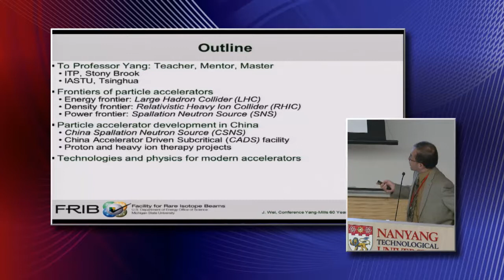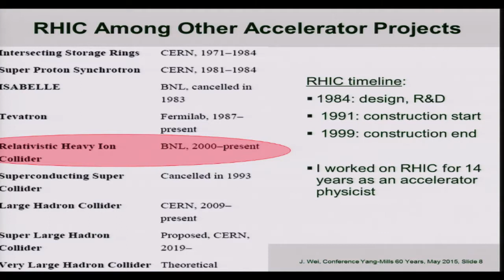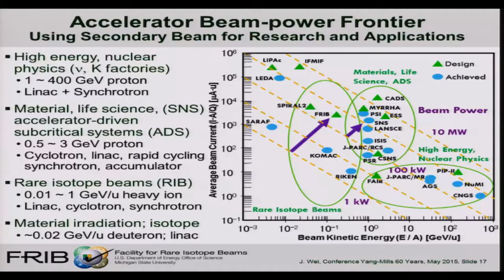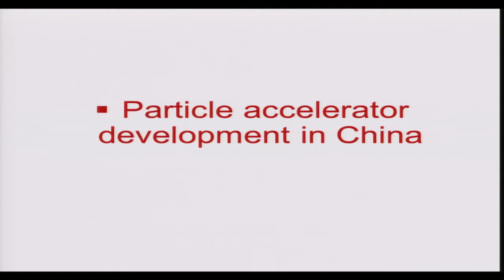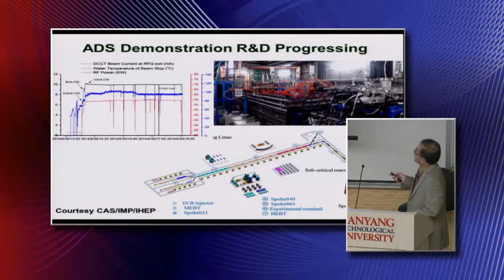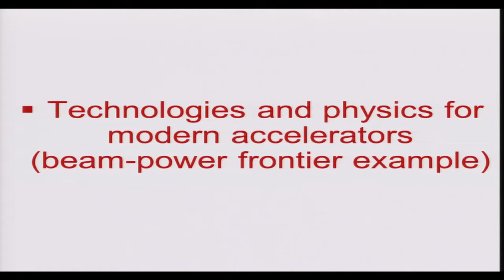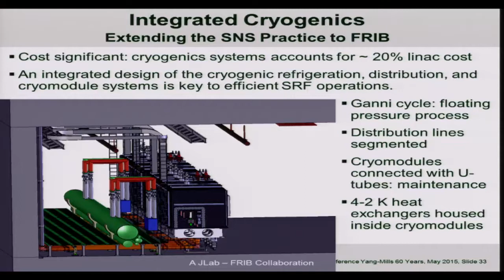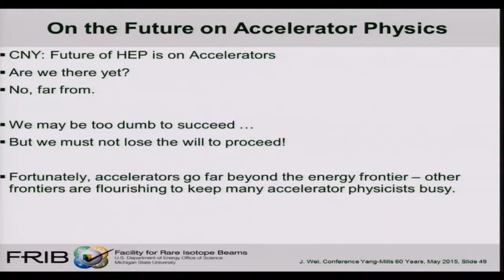Jie Wei - Particle Accelerator Developments (Day 2)